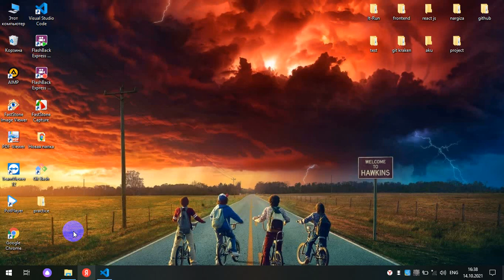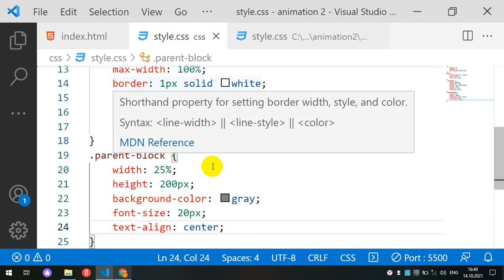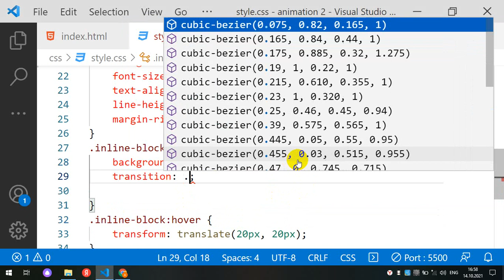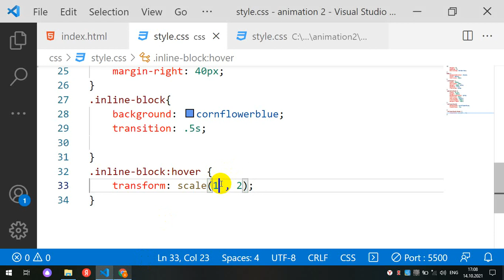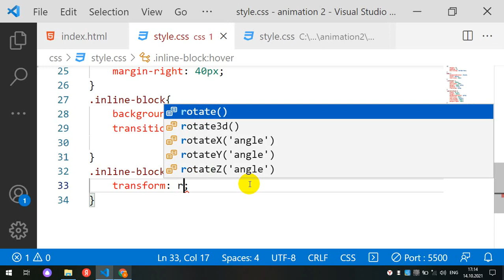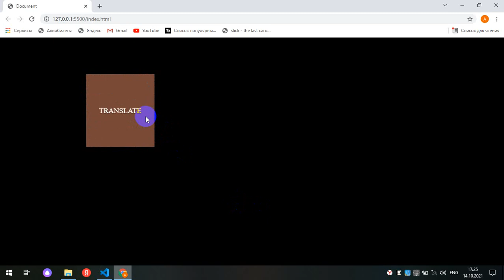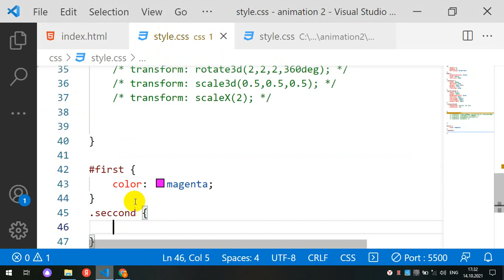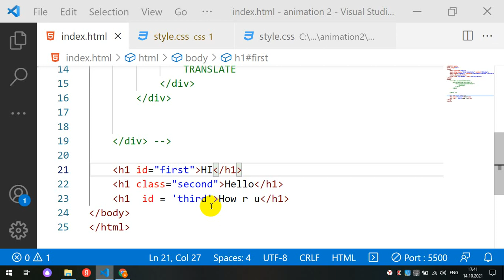Animation with Transform